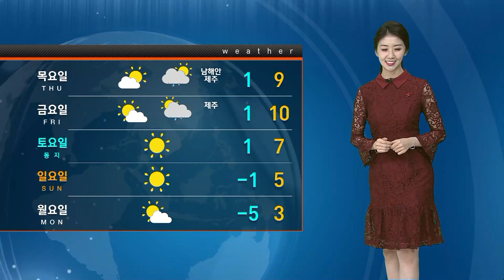추위 없지만 미세먼지 조심…오전 곳곳 눈·비 / SBS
연말 마무리 잘하고 계시죠. 오늘(19일) 큰 추위 없어서 활동하시는 데 큰 불편함은 없겠습니다.

전국에 가끔 구름만 많겠고요, 충청과 경북 북부를 중심으로는 아침까지 비나 눈이 조금 내리겠습니다.

다만 오늘도 역시나 미세먼지에는 주의를 해주시기 바랍니다.